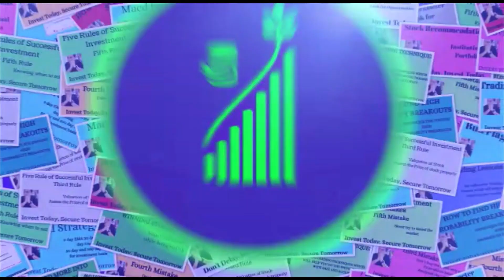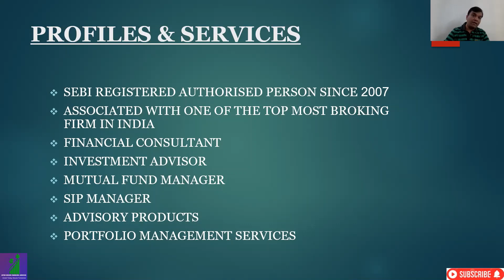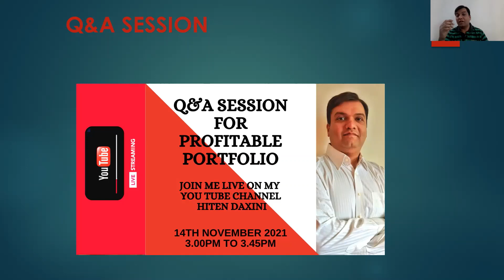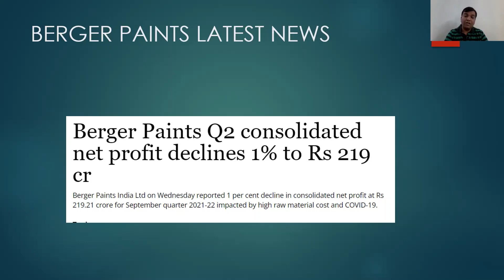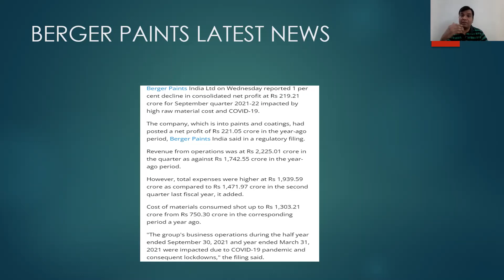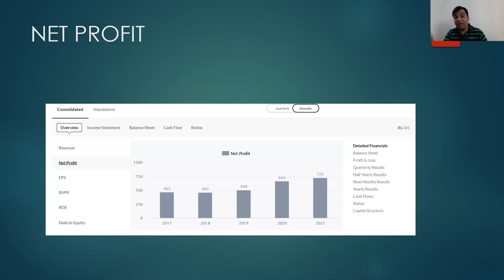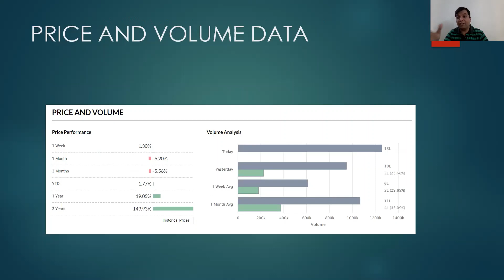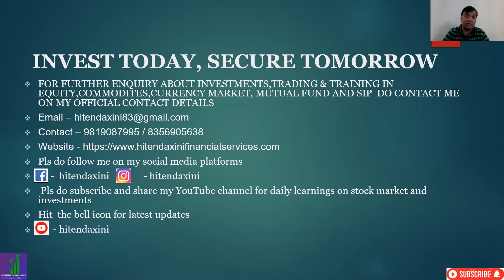BERGER PAINTS SHARE LATEST NEWS, STOCK TO BUY NOW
IN THIS VIDEO WE WILL SEE THE LATEST NEWS OF BERGER PAINTS SHARE

WE WILL SEE THE MF DATA OF JUNE MONTH

365 DAYS = 365 LEARNING

TRADING STRATEGY
STOCK MARKET TRADING
INVESTMENT ADVISOR
FINANCIAL CONSULTANT
FINANCIAL ADVISOR
INVESTMENT MANAGER
PORTFOLIO MANAGER
FINANCIAL GROWTH
PORTFOLIO MANAGEMENT SYSTEM